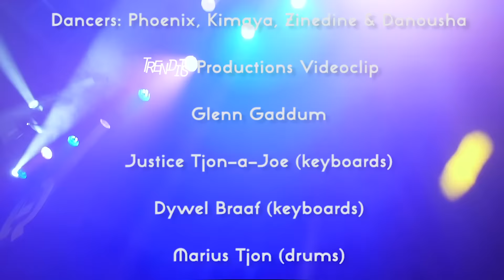Spence - Love in Paradise (Official Video)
Love in Paradise is not a new song but one that was written and composed bij Spence in the 80's in the period of "Get it On".

Love in paradise is about a couple who have managed to overcome the darke sides of their relationship/marriage. This gave them courage and confidence in a paradisiacal prospect because they have managed working on their relationship.

ISRC NL-Z5F-21-00001
Photo shoots and cover by Hans Colijn

You can also find me on CD Baby, Spotify, Deezer, Sound Cloud, Tidal, Apple Music, Pandora, iTunes and all the other streaming stores.

All honor to Jesus Christ my lord and savior.